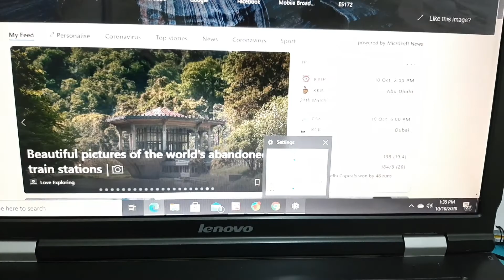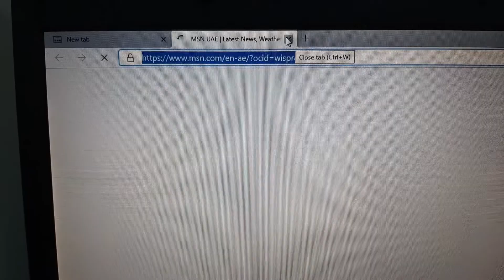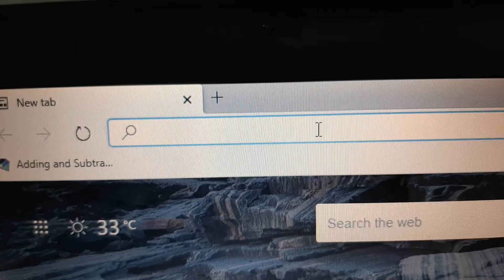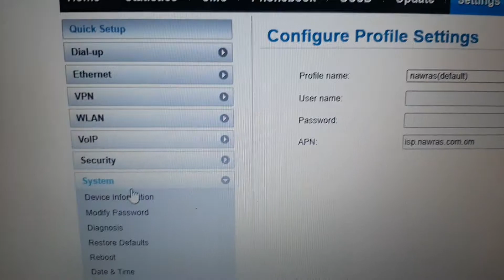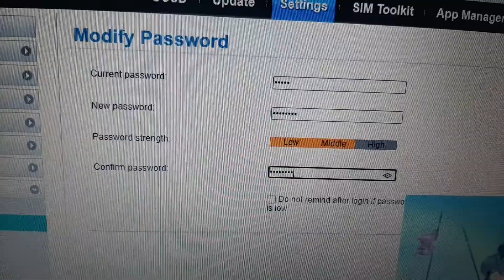How To Modify or Change the Admin Password of Ooredoo LTE CPE B310 WIFI Router??? ( Huawei B310 )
This is a step by step video tutorial on how to modify or change the password of Huawei Router B310 or B310s-927 or Ooredoo LTE CPE B310 WIFI router. Enjoy guys and have fun.

Do you want to buy and sell cryptocurrencies?